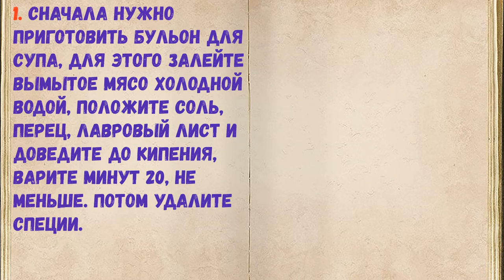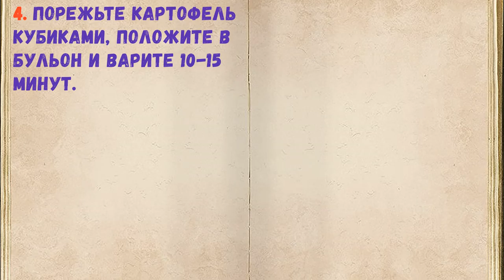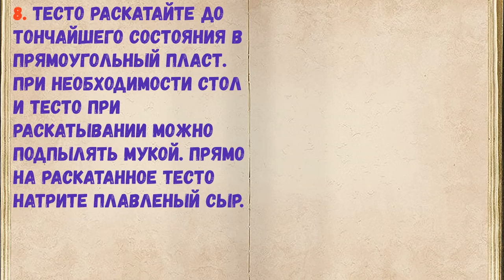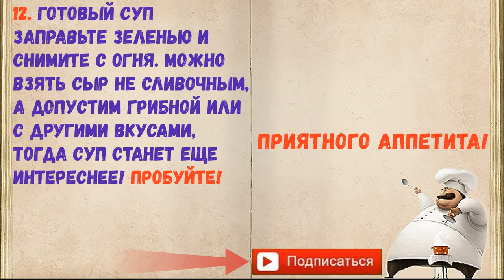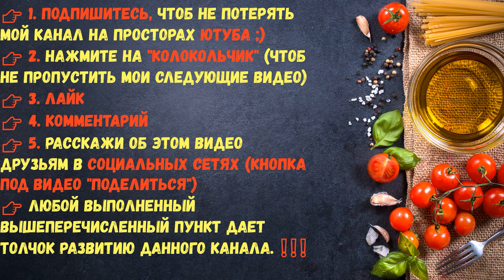Суп С Сырными Рулетиками / Книга Рецептов / Bon Appetit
✅ Суп С Сырными Рулетиками 👇

Ингредиенты:
*Вода  — 1,5 Литра (для бульона)
*Яйцо  — 1 Штука (для рулетиков)
*Растительное масло  — 1-2 Ст. ложек
*Лавровый лист  — 1 Штука (для бульона)
*Куриное мясо  — 300 Грамм (для бульона)
*Плавленный сыр  — 100 Грамм (для рулетиков)
*Мука пшеничная  — 60-80 Грамм (для рулетиков)
*Перец душистый горошком  — 3-4 Штук (для бульона)

👉 Пошаговое приготовление 👇

1. Сначала нужно приготовить бульон для супа, для этого залейте вымытое мясо холодной водой, положите соль, перец, лавровый лист и доведите до кипения, варите минут 20, не меньше. Потом удалите специи.

2. Подготовьте продукты для супа.

3. Порежьте лук и морковь, обжарьте на масле до готовности.

4. Порежьте картофель кубиками, положите в бульон и варите 10-15 минут.

5. Для сырных рулетиков в миске взболтайте вилкой яйцо со щепоткой соли.

6. Добавьте муку и замесите рукой достаточно упругое тесто.

7. Поместите тесто в пакет и оставьте на 10 минут.

8. Тесто раскатайте до тончайшего состояния в прямоугольный пласт. При необходимости стол и тесто при раскатывании можно подпылять мукой. Прямо на раскатанное тесто натрите плавленый сыр.

9. Сыр плавленный дополнительно можно размазать ложкой по тесту, чтобы он распределился более равномерно.

10. Сверните тесто с сыром в плотный рулетик, скрепите края, нарежьте рулет на кусочки - маленькие рулетики.

11. Положите в суп жареные овощи, рулетики, горошек и варите 5-7 минут.

12. Готовый суп заправьте зеленью и снимите с огня. Можно взять сыр не сливочным, а допустим грибной или с другими вкусами, тогда суп станет еще интереснее! Пробуйте!